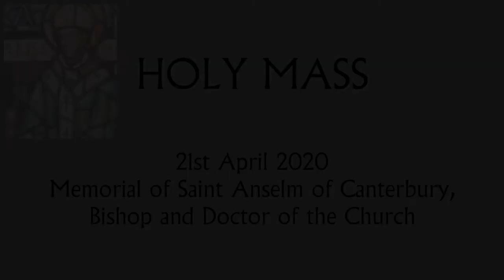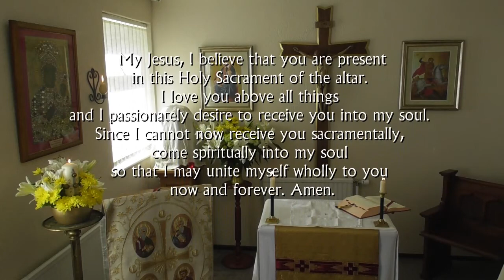HOLY MASS - 21st April 2020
Mass for Tuesday of the Second Week of Easter, and the Memorial of Saint Anselm of Canterbury, Bishop and Doctor of the Church